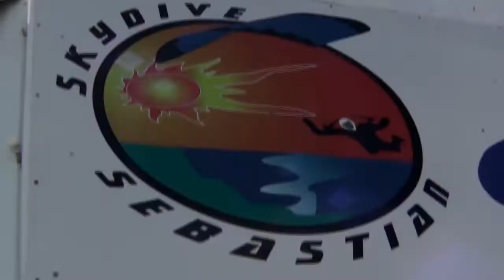Skydive Sebastian - Albertus' Skydive